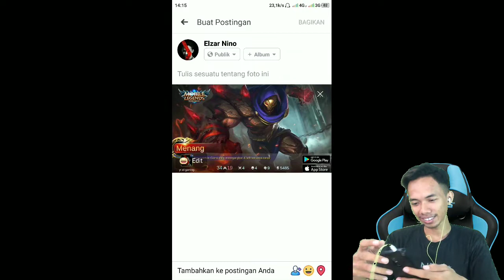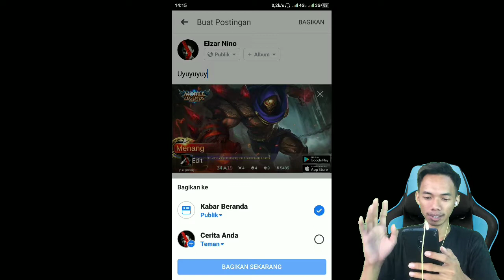EMO GRATIS TERSEMBUNYI MOBILE LEGENDS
Kali ini saya membagikan bagaimana cara mendapatkan emo gratis

trik gold unlimited 9999 no root mobile legends

WARRIO ke MITIC CUMA 4 MENIT ?

CUMA UPLOAD FOTO DAPAT DUIT

2000 diamond cuma baca berita

ALAT PERANG :
Handphone: Xiaomi Redmi Note 4 SNAPDRAGON
Mic: Dari HP nya
Aplikasi Record Layar: Scr / Az
Aplikasi Edit Video: Kinemaster
Face Cam: Xiaomi Yi Action

Download App Android lainnya :
^Editor Video :
^Editor Photo :
~ Infiniti Design Pro
^Aplikasi Lainnya
So Stay Cool, Calm Down, and...
See yaa . . .